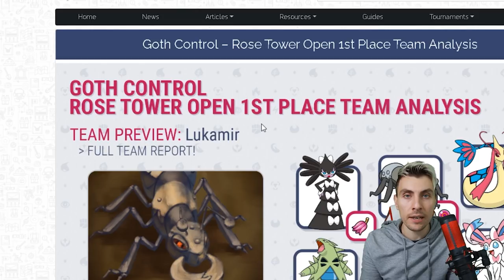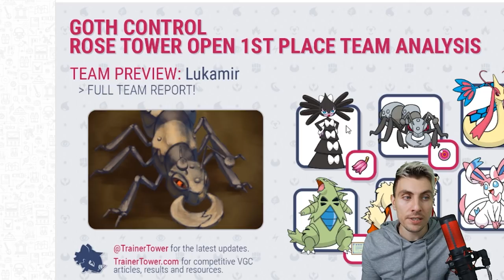SERIES 6 GOTHITELLE DURANT TEAM VGC 2020 *CASUAL DOUBLES* Pokemon Sword and Shield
SERIES 6 RENTAL TEAM INCLUDED GOTHITELLE DURANT TEAM VGC 2020.

In a step to try and help as many of you prepare for the new Pokemon ranked ladder Series 6 Format starting on the 1st September 2020 (All info in Series 6 Episode below); this week on the channel I will be throwing Series 6 Team rentals and pokepastes at you so you all have a good starting point going into this new Sword and Shield VGC format. Today we feature a Gothitelle Durant team and unlike our usual ranked doubles battles we will feature the team on the causal ladder in preparation for these new Series 6 rules arriving in the Pokemon VGC 2020 Format.

GAME INFO
Name: Pokemon Sword and Shield
Developer: Game Freak
Publisher: The Pokemon Company, Nintendo
Platforms: Nintendo Switch
Release Date: November 15, 2019